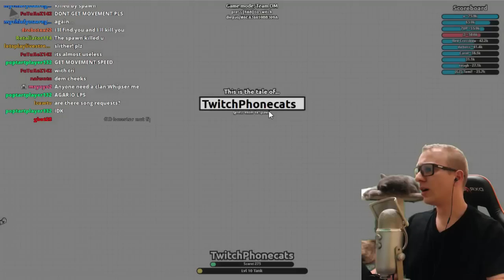Diep.io - Trolled By Twitch...